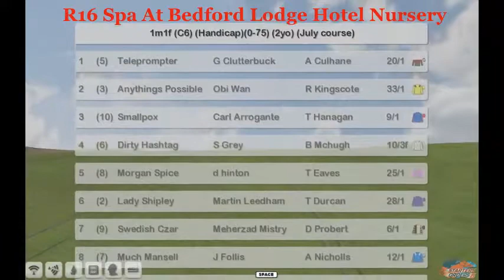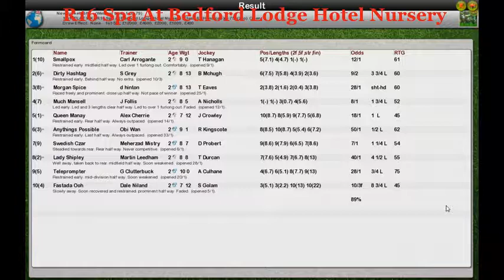FR WK7 R16 Spa At Bedford Lodge Hotel Nursery